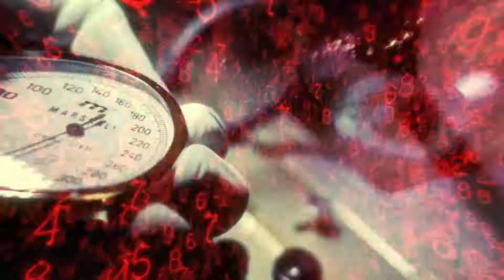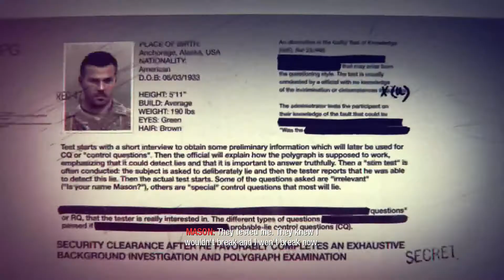CALL OF DUTY BLACK OPS CAMPAIGN-- VORKUTA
Loopkill2's Streaming/Recording Gear. TODAY I PLAY MISSION 2 OF BLACK OPS